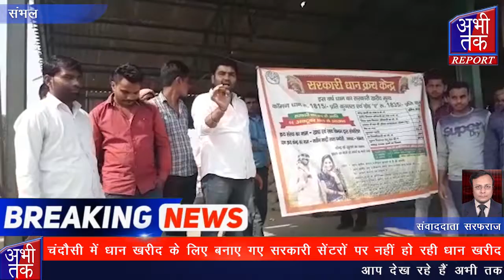चंदौसी में धान खरीद के लिए बनाए गए सरकारी सेंटरों पर नहीं हो रही धान खरीद | Abhi Tak Report